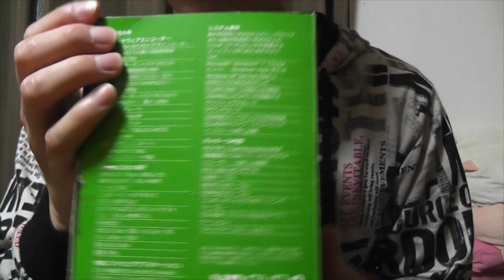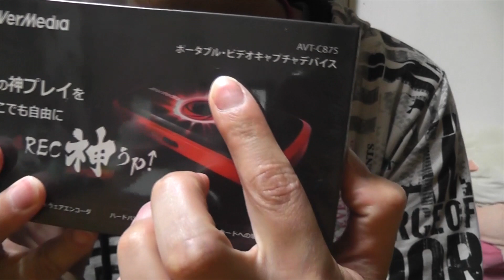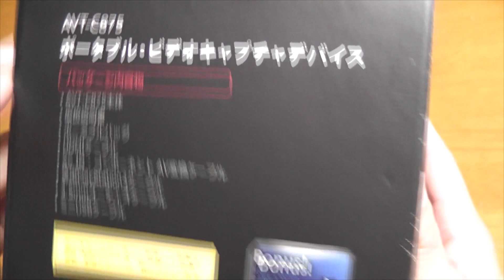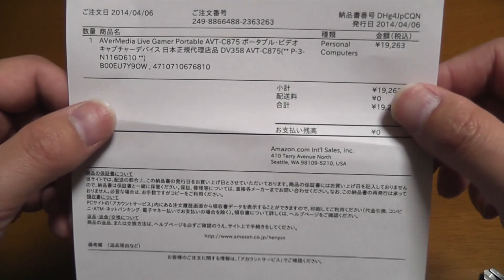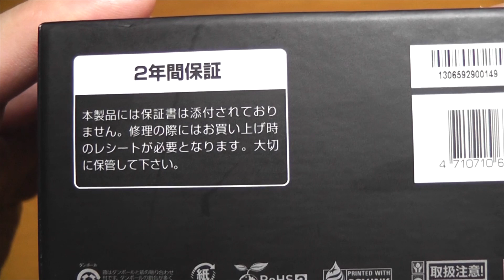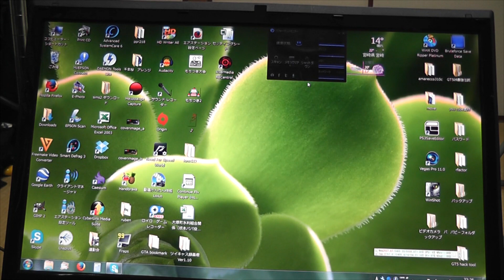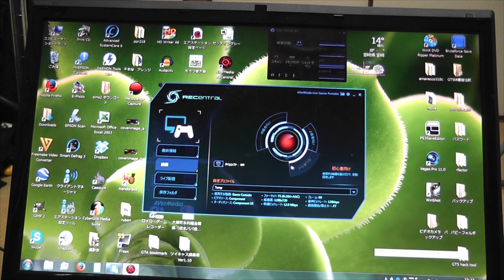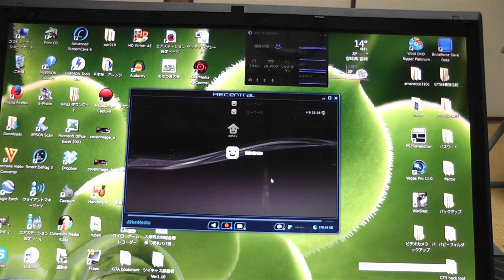【商品レビュー】AVT-C875を開封レビュー！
ども、キットでございます。
今回も商品レビューを行いまーす！
今回はキャプチャーデバイスのAVerMedia製AVT-C875の開封動画です。
HDPVR2と並ぶこのキャプチャーデバイスをキットが悪戦苦闘しながら紹介したいと思います！

購入ページ

サラリーマンで平リーマンなので時間は不定期ですが、毎日1本は動画をアップしてまいります！